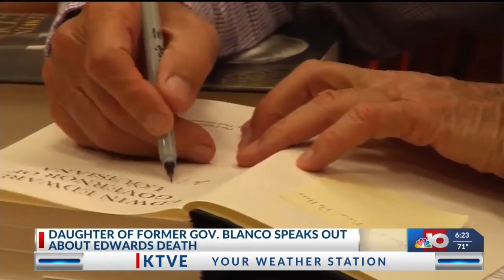Gov. Edwin Edwards